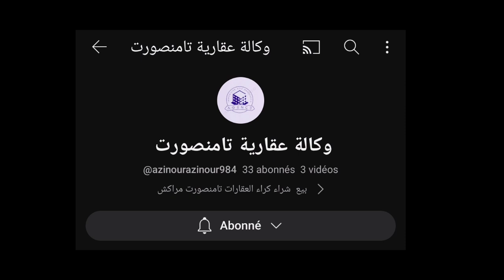ساس للبيع بتامنصورت التمن 23 م ، عند وسيط عقاري صديق للقناة ، سي عزيز شطاط 👍🇲🇦👍